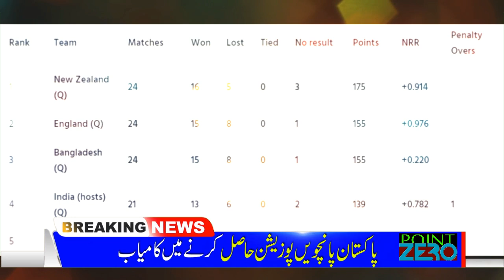Pakistan managed to get 5th position in World Cup Super League